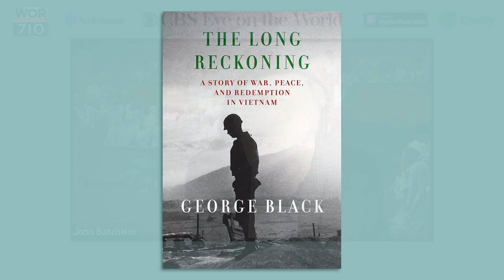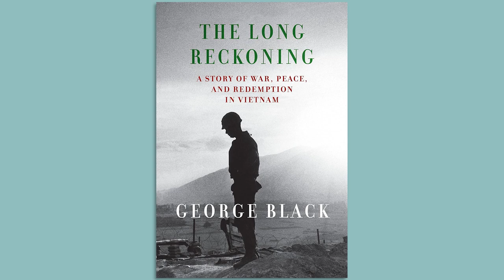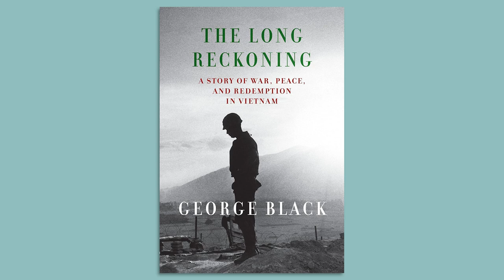Redemption in Vietnam with George Black | John Batchelor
In "The Long Reckoning," George Black recounts the inspirational story of the small cast of characters—veterans, scientists, and Quaker-inspired pacifists, and their Vietnamese partners—who used their moral authority, scientific and political ingenuity, and sheer persistence to attempt to heal the horrors that were left in the wake of the military engagement in Southeast Asia.

00:00 George Black, "The Long Reckoning"
01:02 May, 1959 - The Sino-Soviet split
07:47 Ho Chi Minh Trail
10:42 The destruction of the Vietnamese jungles
14:57 TCDD ("Dioxin")
17:15 The young men of the Marine Corp
22:15 A Sầu Valley (A Shau Valley)
25:59 "The war is going well"
29:44 Manus Campbell and the "arbitrariness of death"
32:48 The turning away of the US public
36:34 Living MIA and the process of normalization
43:44 Stages of normalization
46:21 Clinton administration
48:38 Restoring landscapes
53:58 Herbicides, Agent Orange aftermath and research
58:53 Hotspot theory
01:01:55 Dioxin half-life
01:03:08 Spraying of Laos
01:06:56 Transforming lives with little resources
01:11:49 Manus Campbell today

"The Long Reckoning" by George Black on Amazon